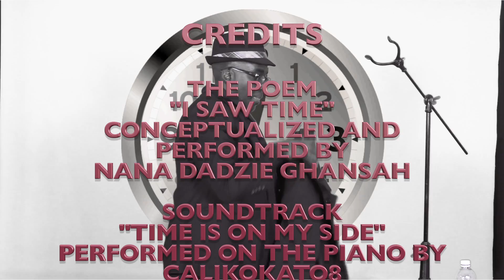I Saw Time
From "The Freestyle Series", this piece was inspired by the chance meeting of a much younger colleague who I had not seen in a while. This happened a few days ago. I was struck by how much his once young features had been replaced by the marks of age. It was as if